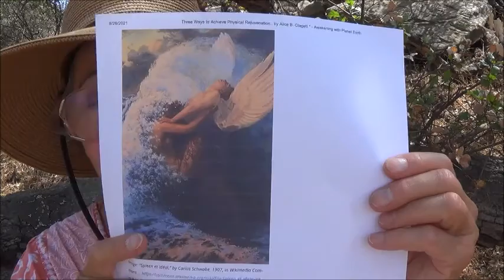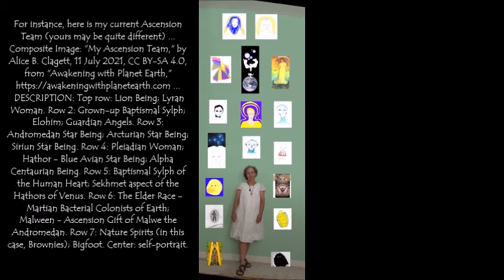Three Ways to Achieve Physical Rejuvenation: Technique 1 . Orgasm . by Alice B. Clagett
Blog written and published on 3 May 2021; filmed on 10 September 2021; film published on 15 September 2021
FULL Title: "Three Ways to Achieve Physical Rejuvenation: Technique 1. Orgasm or Ejaculation Rejuvenates the Body Cells Through a Flash of Electric Energy . by Alice B. Clagett
Dear Ones,